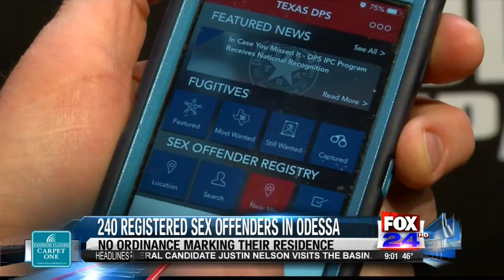Registered Sex offenders on Halloween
No City ordinance marking their house